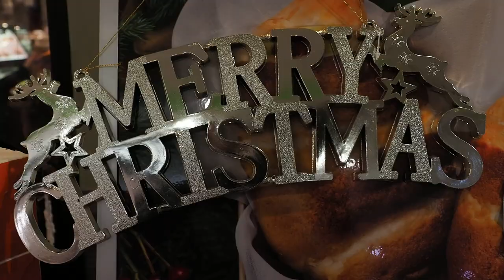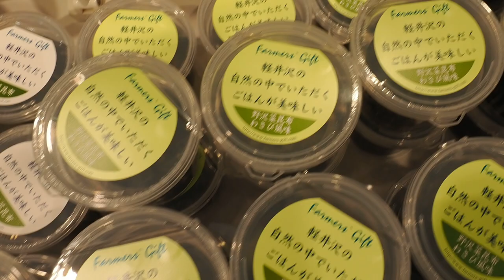長町モール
コロナ感染、宮城県は全国１のワーストワン、なかなか出かけられません。